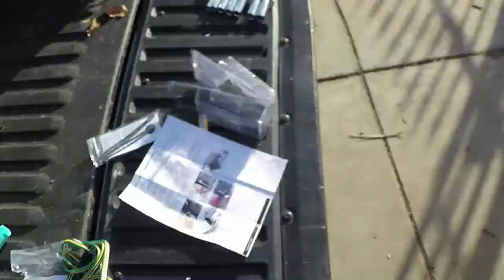2nd gen Toyota Tacoma Curt Harness install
Installing my Curt T-connector Harness on my 2011 Toyota Tacoma